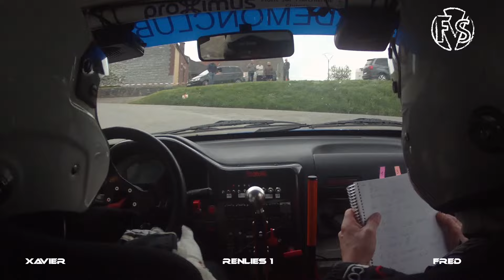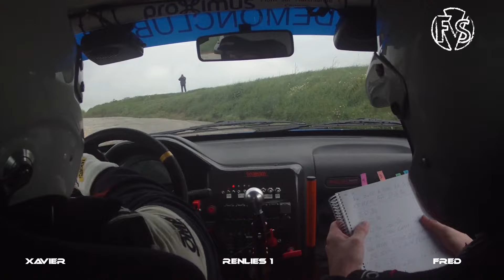Rallye Salamandre 2024 on-board - Lebailly X. / Sirou F. by FSV©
Hainaut Motor club  - Rallye Salamandre 2024 on-board by FSV© : Xavier Lebailly / Frédérick Sirou - Peugeot 106 Gti
Si vous aussi vous souhaitez recevoir le montage personnalisé de vos passages, n'hésitez pas à me contacter